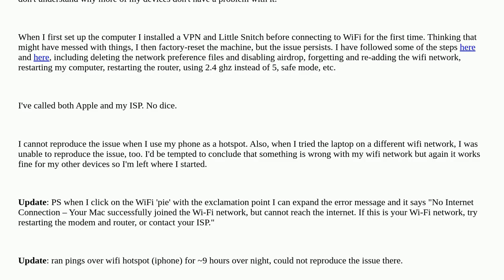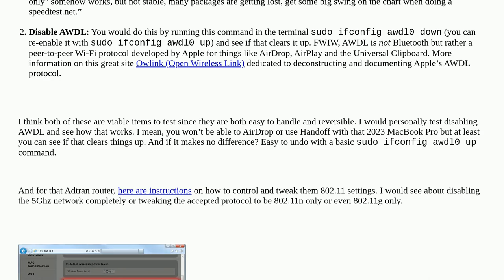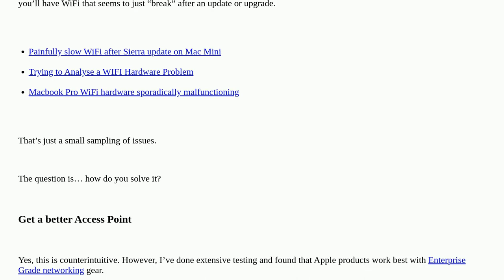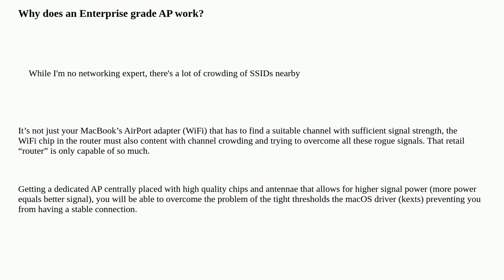New 2023 MacBook Pro Internet connection issues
A special thanks goes out to the community

  macbook-pro network wifi internet